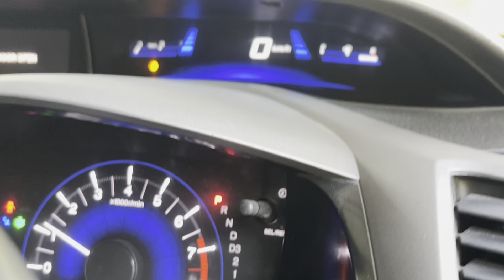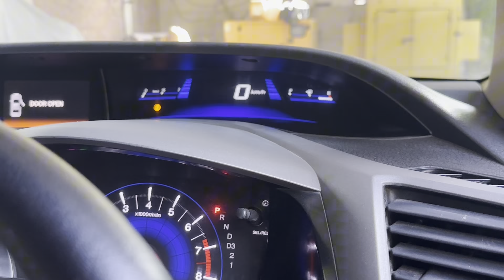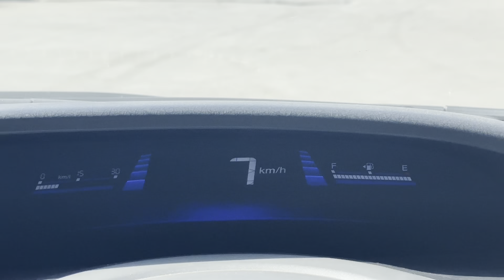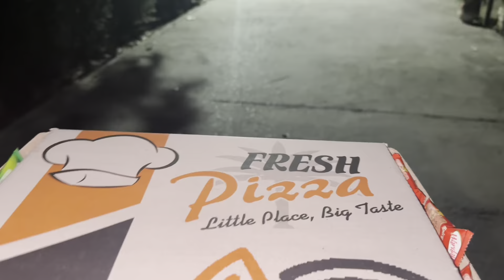Khatarnak accident huwa ring road pe😕|| plz drive carefully || Day at home